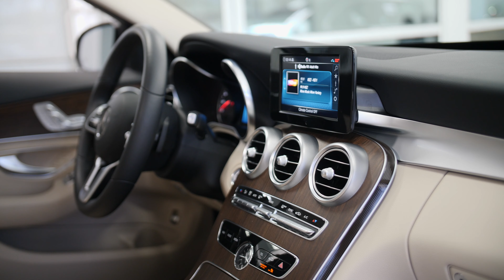RA9213 - 2019 Mercedes-Benz C 300 Sedan